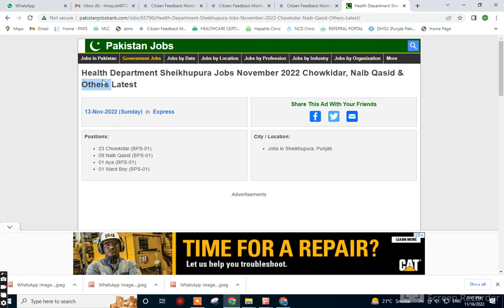Latest Health Department Jobs 2022| New Jobs 2022 in SHEIKHUPURA| Jobs 2022 Government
Latest Health Department Jobs 2022| New Jobs 2022 in Pakistan Today| Jobs 2022 Government